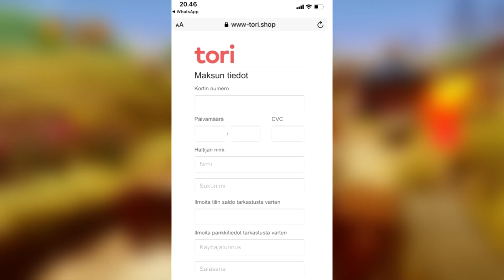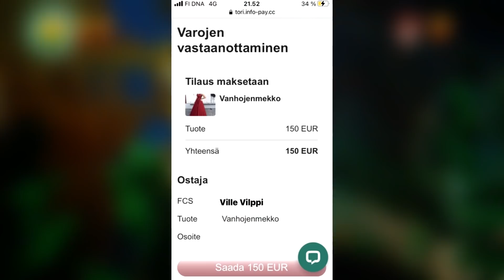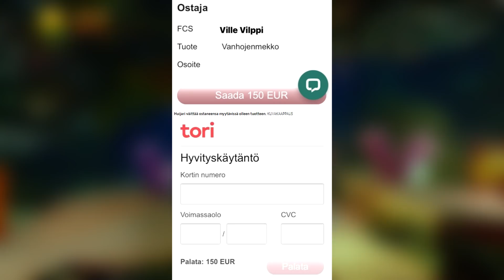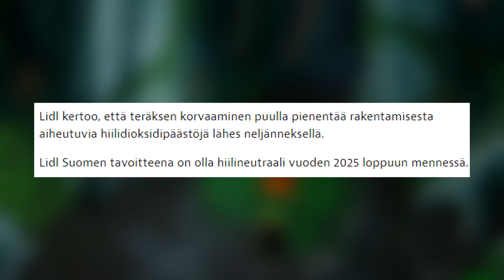Äiti Löysi Stalkkerin 15v Tyttönsä Ikkunan Takaa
I will gladly take down the video. Thank you!